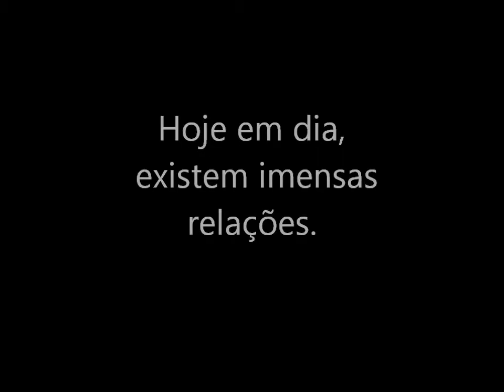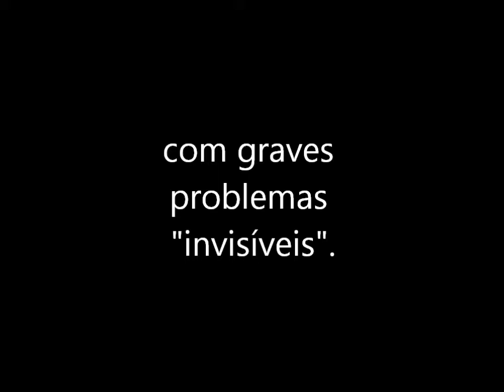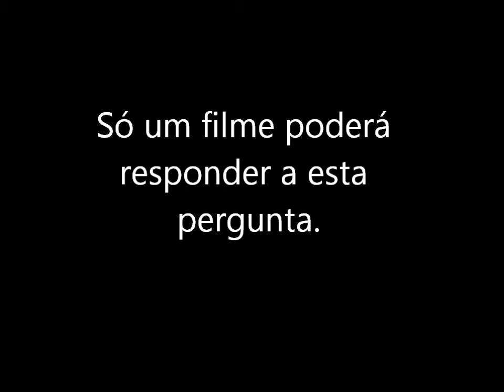Trailer - A Família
Um documentário nunca antes visto.